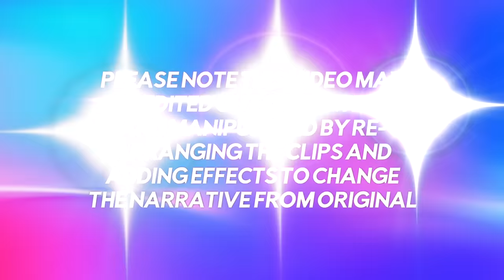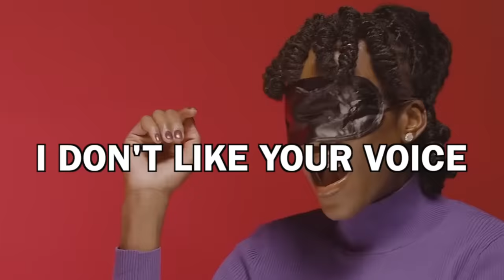the button's CRINGIEST moments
❗This is a parody video that incorporates text, music, sound effects, imagery, and editing to create new content with comedic value. Sound effects are heavily used to exaggerate actions and humanize inanimate objects.The footage used for this video was manipulated with editing software to provide new context and value, at times creating a new narrative from the original story.